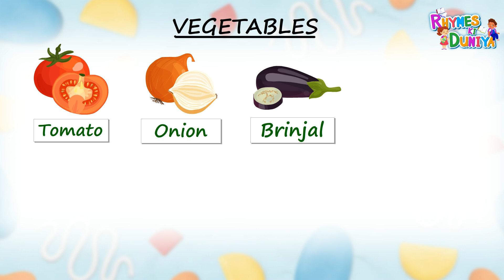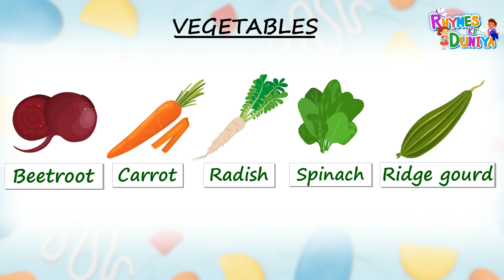Vegetable Names Made Easy: Fun Learning for Kids! Let's Get Veggie! Fun Names for Little Learners!